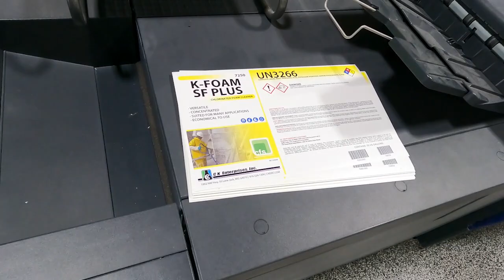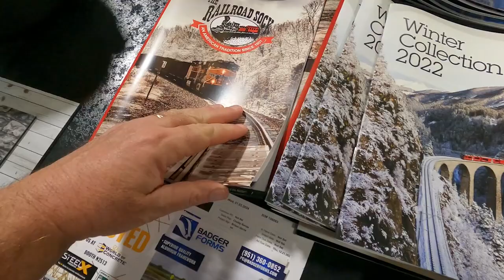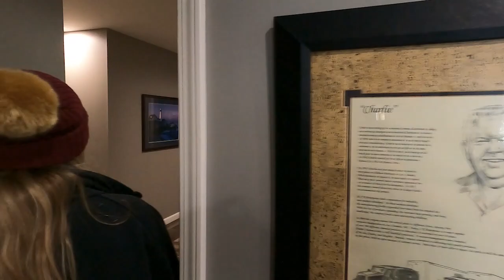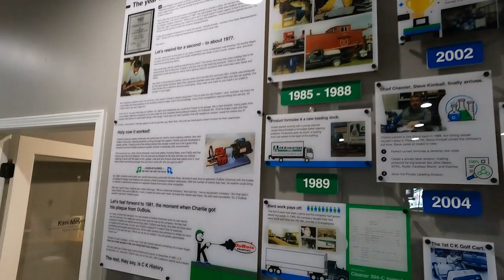CK tour raw